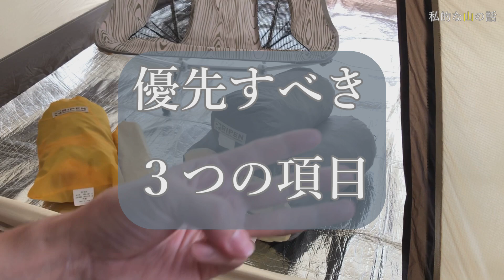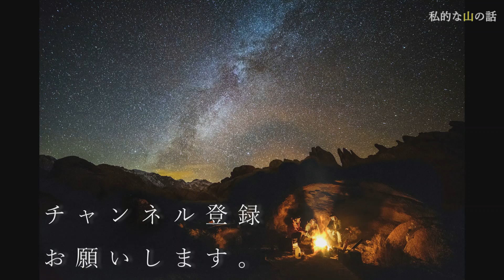登山用テントの選び方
初めての 登山用テントの選び方を 説明した動画です。
お薦めのテントを基準に、何故 それらのテントを選ぶ必要があるのかを説明しています。
2019/7月現在の お薦めテントです。